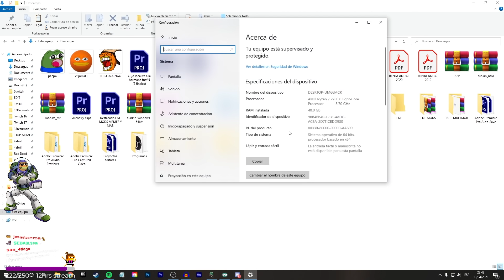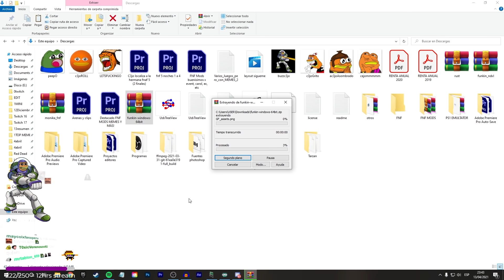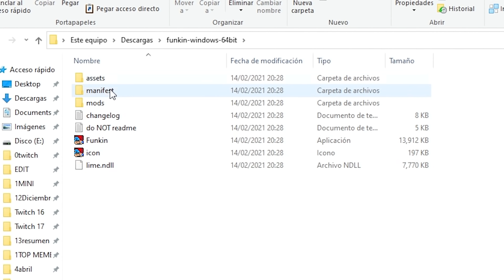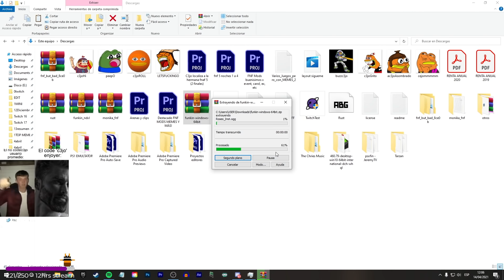🤓c3jotutoriales🤓 Descargar el FNF e instalar MODS! + Conc3jo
c3jotutoriales llegó!